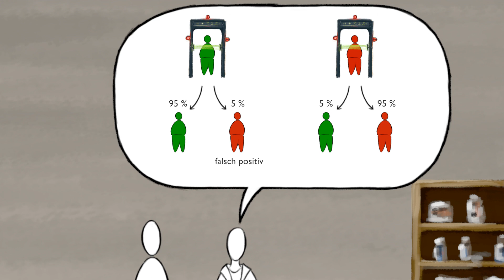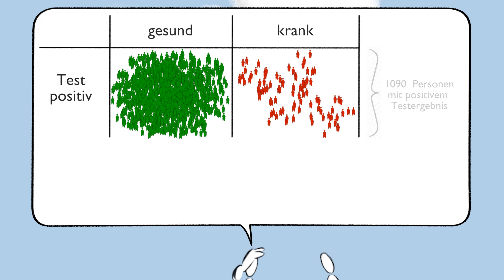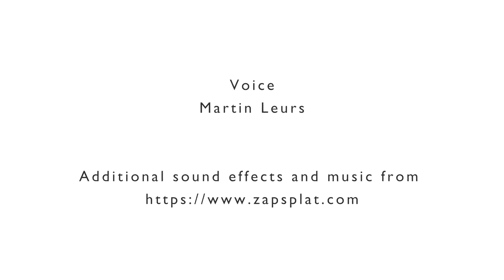Positiv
Patient*innen schätzen nach einem positiven Diagnosetest die Wahrscheinlichkeit, tatsächlich krank zu sein, manchmal viel zu hoch ein. Das ist insbesondere dann der Fall, wenn Diagnosetests durchgeführt werden, ohne, dass ein konkreter Anlass (Risikogruppe, Symptome, etc.) vorliegt. Dadurch werden zum Teil unnötige weitere Behandlungen durchgeführt und Patient*tinnen machen sich unnötigerweise Sorgen. Dieses Video stellt solch eine Situation dar und zeigt, wieso die Wahrscheinlichkeit, tatsächlich krank zu sein, unter diesen Umständen viel geringer ist, als angenommen.

Wird ein Diagnosetest dagegen zur Abklärung bei auftretenden Symptomen durchgeführt, oder, weil bei Patient*innen ein erhöhtes Risiko (z. B. genetisch, Aufenthalt in Risikogebiet) vorliegt, ergibt sich oft ein anderes Bild, da die Anzahl der Erkrankten in der Grundmenge (Menschen mit Symptomen bzw. Menschen in der Risikogruppe) deutlich höher ist. Auf das Video bezogen gibt es dann deutlich weniger "grüne Menschen" und deutlich mehr "rote Menschen".

Bezogen auf die aktuelle Situation würde das bedeuten, dass ein flächendeckender Corona-Test in der ganzen Bevölkerung (mit der hier fiktiv angenommenen Fehlerrate) zu sehr vielen falsch-positiven Ergebnissen führen würde, während ein anlassbezogener Corona-Test beim Auftreten von Symptomen deutlich bessere Ergebnisse liefert.

Mathematisch fällt dieses Video in den Bereich der bedingten Wahrscheinlichkeit. Die Fragestellung lautet: Wie wahrscheinlich ist es, krank zu sein (Ereignis A), wenn schon bekannt ist, dass der Diagnosetest positiv ist (Ereignis B)?

Die Formel zur Berechnung lautet: P_B(A) = P(A und B) / P(B)
Es ergibt sich: P_B(A) = (0.005*0.95) / (0.995*0.05 + 0.005*0.95) = 0.0872 = 8.72 %